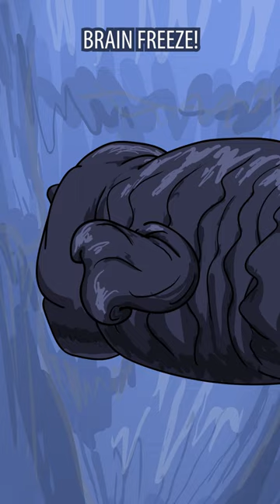Bloop Diet - Not an Iceberg?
Bloop has a revelation about his status as a cool chunk of frozen water.  Poor fish thing!  NEEDS A BANDAID.

Last part of the iceberg sketch. With some silly Ugh action at the end.  BRAIN FREEZE!  Ugh trio!  Red flashing face.  Skin ointment or something.
Also I just noticed this is the version before I added the crack to the headbutt scene.  So that's fun!  You can see it as a disconnect in reality.  DID THE CRACK FREEZE BACK TOGETHER?! :O